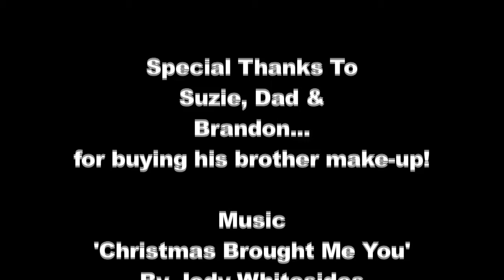Grant's Advent Calendar 2010 Video Podcast -- Day #024 - CHRISTMAS EVE!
I'm not 100% but at least I've got a bit of my appetite back.

A work safe and family friendly Video Podcast featuring the daily opening of the Advent Calendar Grant's Mom gave him!

Leave the calendar a review on iTunes and keep telling your friends! Thanks!